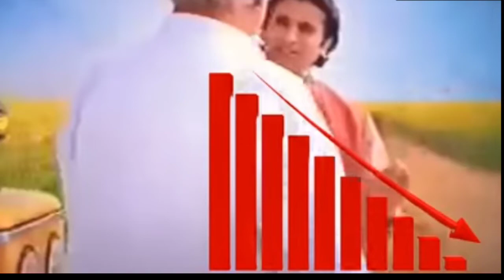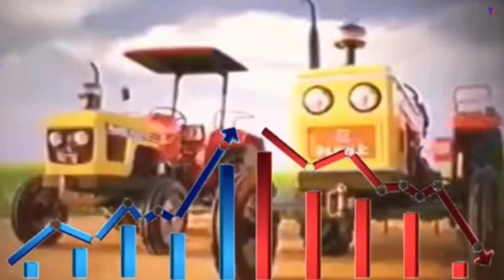आखिर क्यों बंद हुआ एचएमटी ट्रैक्टर “आसमान की बुलंदियां छूने वाली ट्रैक्टर कंपनी” HMT tractor history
Hmt Tractor range from 25 HP to 75 HP. The price range of these tractors vary from 3 Lakhs to 7 Lakhs . HMT Limited, formerly Hindustan Machine Tools Limited, is a state-owned holding company. ... Hindustan Machine Tools was incorporated in 1953 by the Government of India as a machine tool manufacturing company

आखिर क्यों बंद हुआ एचएमटी ट्रैक्टर hmt tractor एच एम टी ट्रैक्टर hmt tractor biography hmt tractor ka itihas hindustan machine tool hmt tractor story HMT ट्रैक्टर का इतिहास क्या है Hmt Company History Information hmt tractor restoration hmt 5911

Hindustan 60 tractor launch
Hindustan 60 tractor trailer
Hindustan Tractor Reality
Hindustan Tractor Review

Tata tractor
tata tractor
@Garib kisan
Rajasthan tractor
Gujarat Tractor
Haryana Tractor
Punjab tractor
Maharashtra tractor
Anand Mahindra
Mahindra Tractors
Mahindra and Mahindra
Tractor experience
experience
Indian tractor
Driverless tractor
OMG India
Tractor repair
Best tractor
tractor modified
modified tractor
New Holland 3630
new Holland
Swades tractor
tractor sale
Hero Honda tractor
Hero tractor
Honda Tractor
Tata  launched new tractor
Tata tractor
Tata 45 hp
new 45 hp tractor
suzuki launched new tractor
suzuki ने लॉन्च किया नया ट्रैक्टर
tata ने लॉन्च किया नया ट्रैक्टर
Tractor specifications and product videos are available
Tractor Bazar
tractor Mandi
second hand tractor
used tractor
Tractor agency
tractor advertise
tractor advertisement
how to repair tractor
tractor gearbox
pump repair
how to set tractor
pump
tractor oil pump
Set pump
how to increaseTractor power
vst Shakti
Tractor power
tractor Harrow competition
Harrow competition
Tawi competition
Tavi competition
new tractor
second hand tractor
sonalica tractor
Mahindra tractor
solis tractor
Swaraj tractor
50 HP category
45 HP category
35 hp category
new Maruti tractor
Tavi competition
antique tractor
antique
gearbox
how to drive tractor
JCB
JCB repair
escort JCB
tractor service
tractor tyre
tractor stunt
Swaraj Tractor
tractor tochan
Massey Ferguson
Massey Ferguson tractor
Sonalika tractor
Mahindra tractor
Ford tractor
Eicher tractor
IndoFarm tractor
Ace tractor
Anand Mahindra
आ गया अशोक का नया ट्रेक्टर 6049|| India में पहली बार 60 HP के दमदार इंजन के साथ || new launch tract
Anand Mahindra
Kubota tractor
John Deere
New Holland
New Holland tractor
Hindustan Tractor
powertrac tractor
Farmtrac tractor
Preet tractor
tractor
Swaraj
Sonalika
Mahindra
Ford
indofarm
JCB
Kubota
Preet
Farmtrac
HMT
Massey Ferguson
Massey Indian tractor
Mahindra yuvo
Massey245di
Massey241di
Massey1035di
rotavator
Seed drills
seed drill
automatic seed drill tractor check
tractor checking
Indian best tractor
tractor plough
agriculture
farming leader
farmer
Indian farmer
race tractor